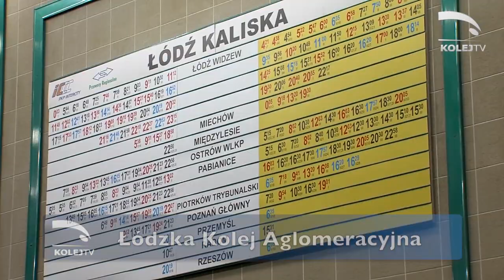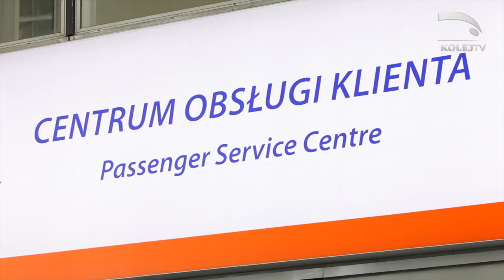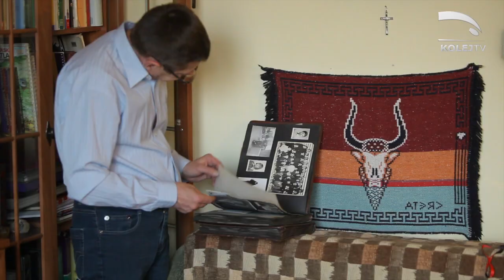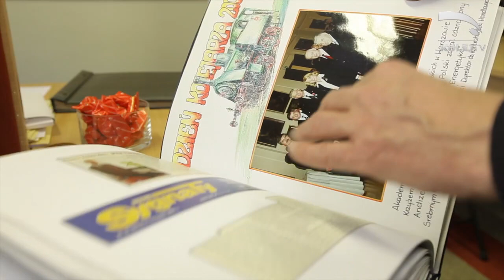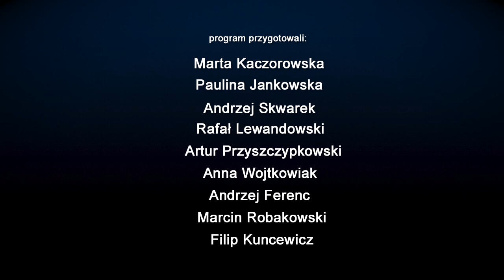KolejTV - 03.04.2012 r. - kolejowe przewozy promowe, Centrum Obsługi Klienta PKP Intercity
kolejowe przewozy promowe, Centrum Obsługi Klienta PKP Intercity, Ludzie kolei, Łódzka Kolej Aglomeracyjna, Lunch z Kurierem, PKP Cargo w Austrii